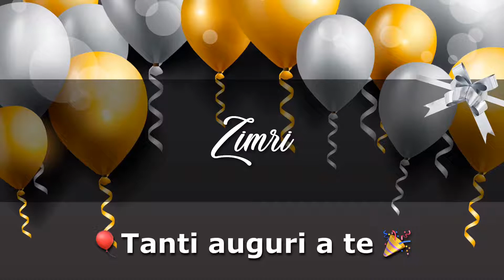BUON COMPLEANNO ZIMRI Angelclasico TANTI AUGURI